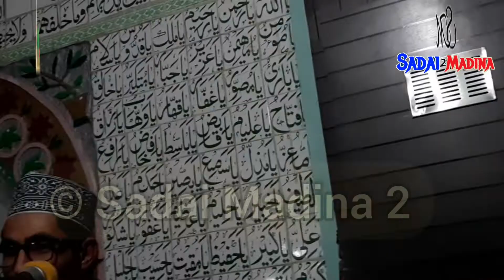Question Answer Session by Mufti Mohammed Yousf Raza Misbahi Azhari at Barsoo Awantipora (Part 2)